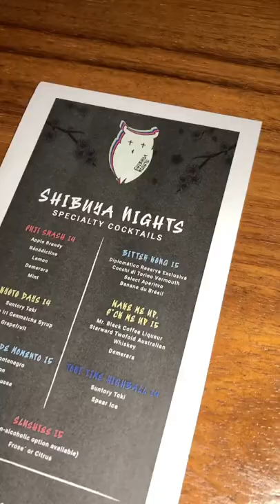Night out at Cloak and Petal’s NEW lounge space Shibuya Nights